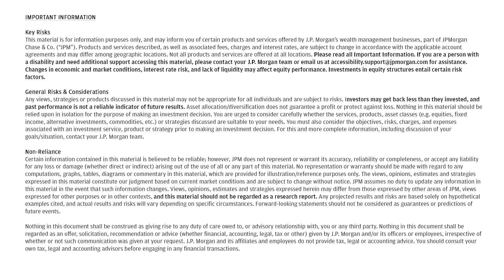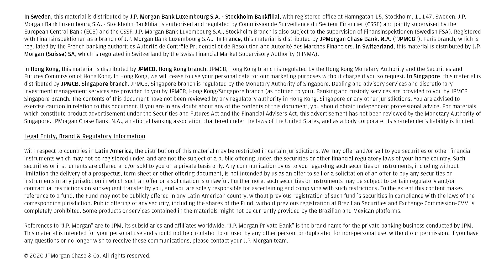Outlook 2021 Promo